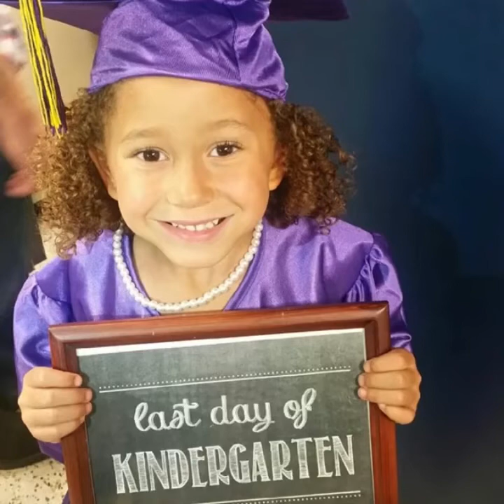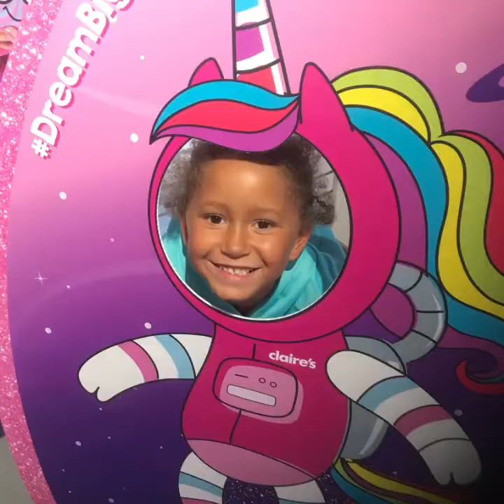Happy Birthday Baby Girl